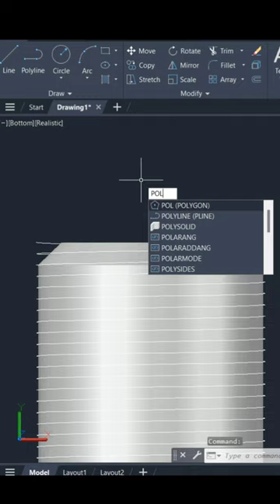Lifting Eye Bolt in AutoCAD 3D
Welcome to our AutoCAD 3D tutorial series,

In this video you will learn about how to make lifting eye bolt in autocad 3d.

Commands:
Circle
Line
Sweep
Chamfer Edge
Trim
Join
Revolve
Subtract
Helix
Polygon
Union